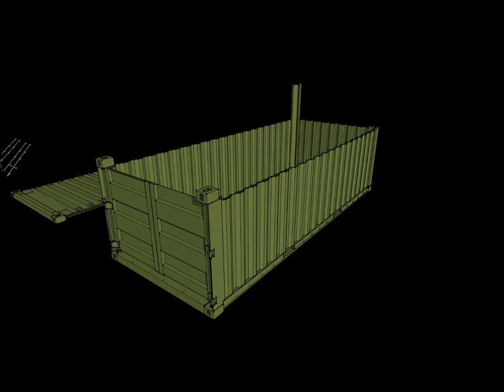屳 piscine lmaisonbleue containerpiscine Maison evenementiel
Les points + de ce concept de piscines coque polyester
50% moins cher que les prix du marché
40 modéles immédiatement disponibles
Un délai toute l'année 4 semaines à reception des commandes ou délai à la carte
2 coloris disponibles (bleu et blanc)
garantie fabricant 10 ans
Piscine coque polyester épaisseur 1 centimètre et renforts en acier, revetement gelcoat. Isolation de la caisse avec une mousse polyuréthane épaisseur 2 centimètres (confort acoustique et thermique garantis) Protection de la coque au montage. Contrôle des coques en usine au ®fullLazer pour contrôler et détecter les micro fissures (d'ou l'application d'une mousse haute densité) Les bords du bassin sont arrondis et renforcés pour la sécurité des personnes
Pour obtenir la garantie de payer cette piscine pas cher livrée, les réservations doivent être groupées. En clair, les acheteurs d'un même endroit, d'une même ville ou d'une même région se regroupent et cela nous permet d'optimiser le coût de livraison (quantité minimum pour un transport et ce dans les modèles de dimensions moyennes entre 8 et 14 piscines)
Pour les grandes piscines au delà de 9 mètres elles sont livrées sur le flanc (nous consulter) largeur maxi pour piscines de 3M70
Pour les autres pays que la France, nous consulter par mail alizeesa[at]gmail.com
Mini Piscine coque pas cher╔►

Groupe de filtration autonome pour piscine container